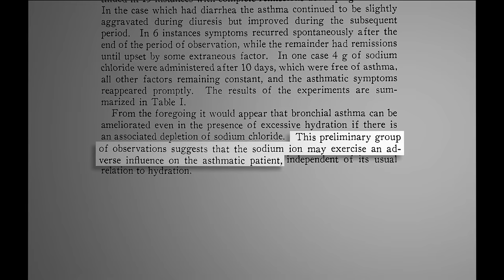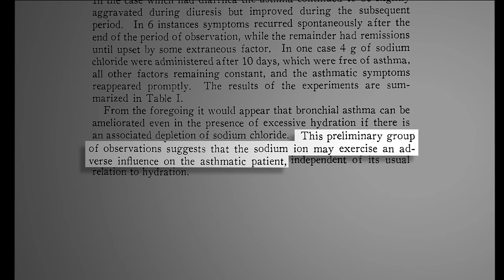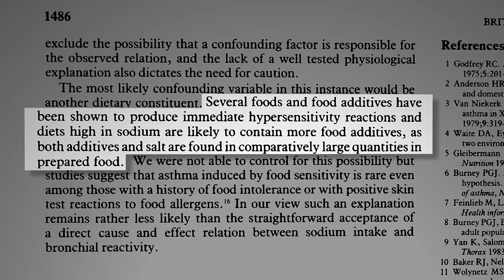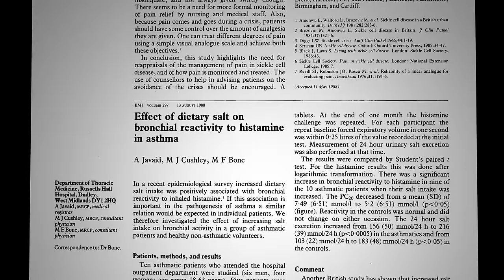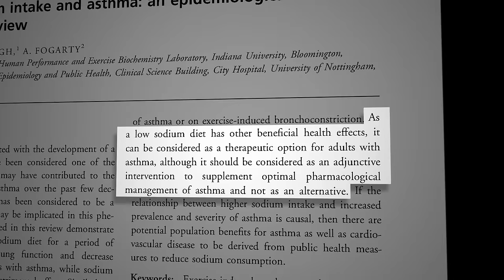How to Treat Asthma with a Low Salt Diet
Cutting 2 teaspoons of salt’s worth of sodium from one’s daily diet can significantly improve lung function in asthmatics.

What does salt intake have to do with inflammation? Find out in my next video, Sodium and Autoimmune Disease: Rubbing Salt in the Wound?

Heard that salt reduction was controversial? That’s what the processed food industry wants you to think. Check out the science in:

Have a question about this video? and someone on the NutritionFacts.org team will try to answer it.

Want to get a list of links to all the scientific sources used in this video? You’ll also find a transcript of the video, my blog and speaking tour schedule, and an easy way to search (by translated language even) through our videos spanning more than 2,000 health topics.

Image credit: Jack Lawrence via flickr. Image has been modified.